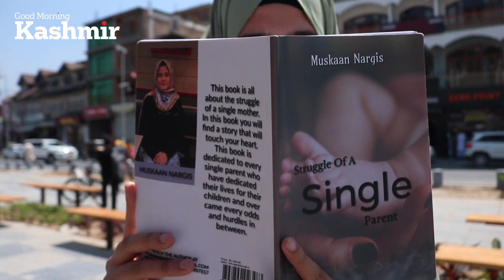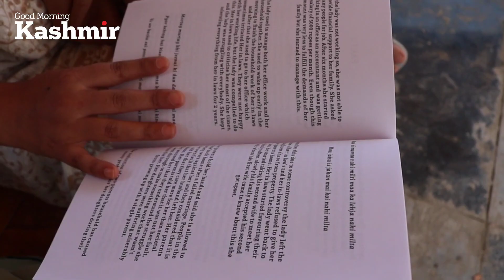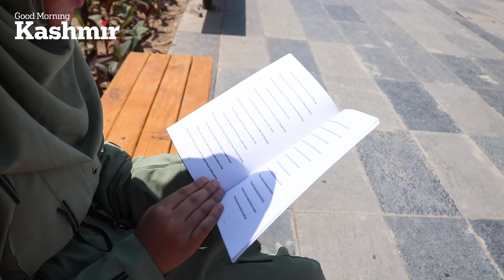Muskan Nargis writer of book'Struggles of a single parent' has been named in world book of records.